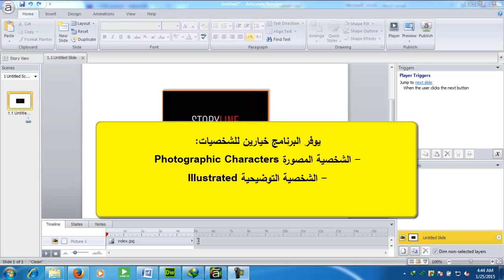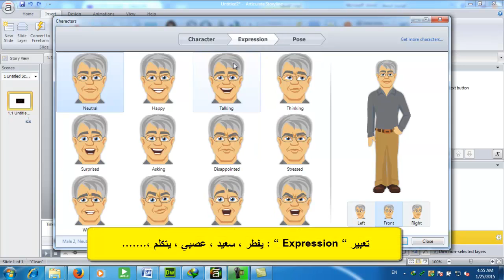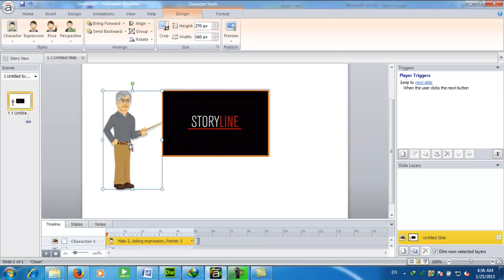إضافة الشخصيات Characters